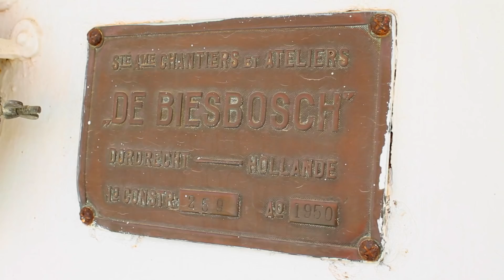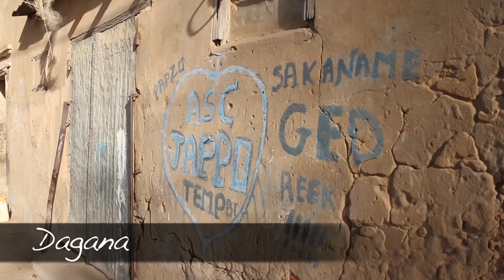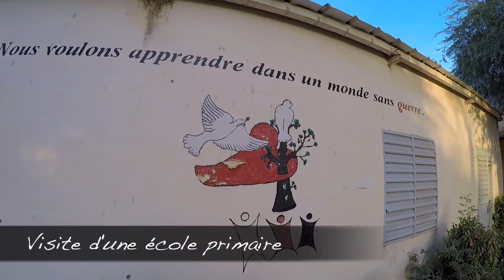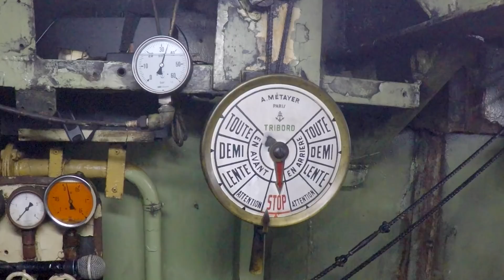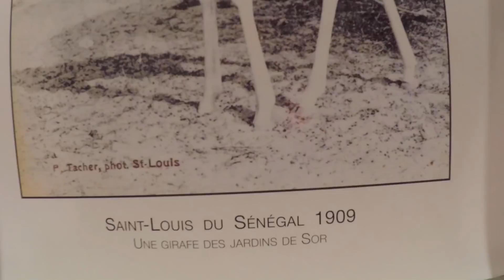Bou el Mogdad 2018 croisière sur le fleuve Sénégal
Croisière sur le fleuve Sénégal, de Podor à Saint-Louis, sur le bateau "Bou el Mogdad", au mois de Janvier 2018